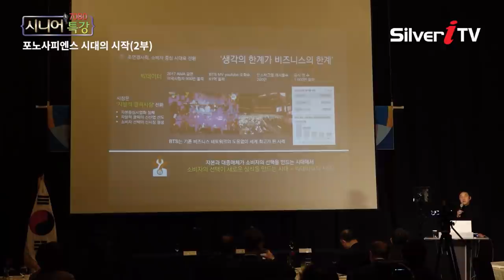방탄소년단 미국 10대들의 우상으로 등극할 수 있었던 이유는? [시니어특강,실버아이TV]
▶ 딜라이브(C&M): Ch.144
▶ CJ헬로: Ch.181
▶ 티브로드: Ch.156
▶ 현대 HCN: Ch.424
▶ CMB: CH.28-1(대구) / Ch.48-1(한강, 광주) / Ch.49-1(동서)
                / Ch.47-2(대전)